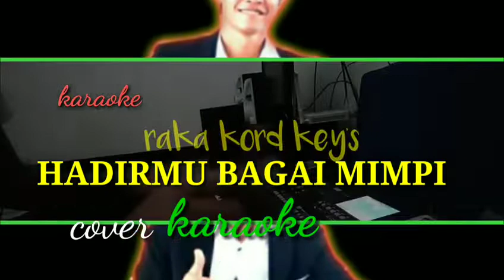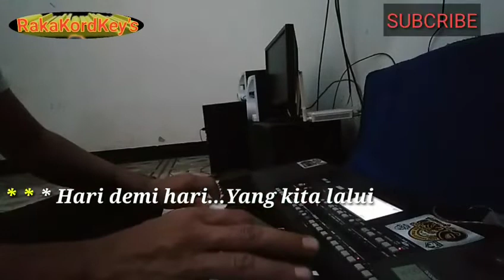karaoke hadirmu bagai mimpi _ korg pa300_cover